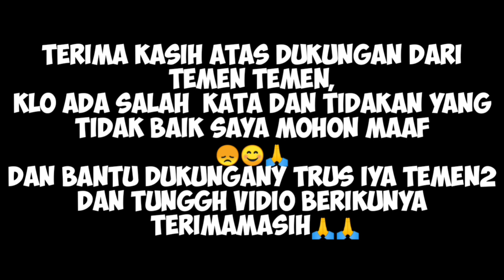New lestari Budoyo TERBARU 2022// sistem penggalang dana Untuk CIANJUR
DAN YANG MAU MENGGUNAKAN JASA JARANAN ATAH SOLAH BARONAGN DI ORGENAN BISA HUBUNGI SAYA DI NO:

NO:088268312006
DM